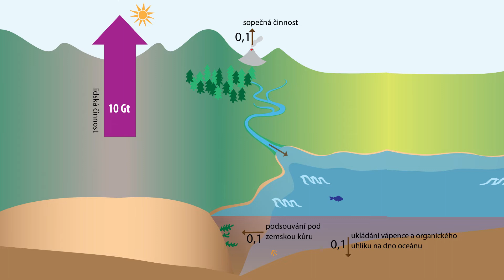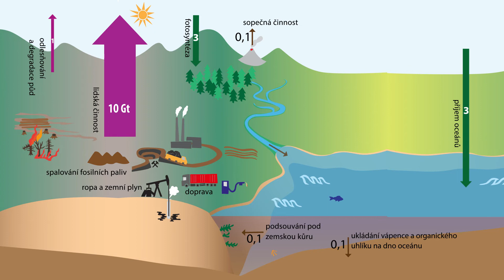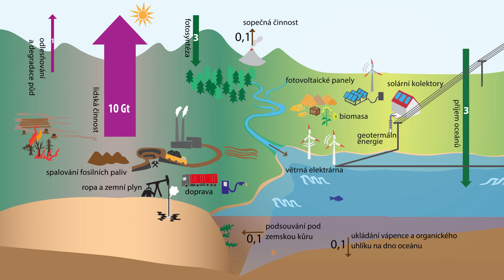Jak člověk přidává uhlík do atmosféry a jak s tím přestat?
Video objasňuje koloběh, zdroje i propady uhlíku v atmosféře - lidská činnost, odlesňování a degradace půd, přirozený koloběh uhlíku, fotosyntéza, rozpouštění v oceánech... a co s tím můžeme dělat v souvislosti se zmírněním změny klimatu.

Vznik animace byl podpořen v grantovém řízení Ministerstva životního prostředí a nemusí vyjadřovat stanoviska MŽP.